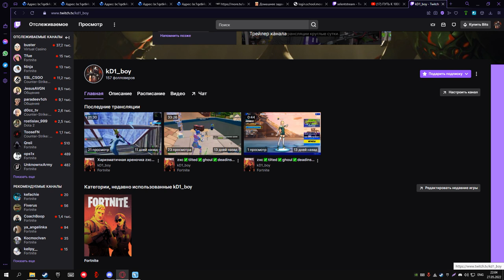КАК МЫ СЫГРАЛИ ДУО КАП НА СКИН ВО 2 СЕЗОНЕ 3 ГЛАВЫ!? ПУТЬ К 1000 ПР ФОРТНАЙТ! турнир kD1FN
Всем привет это видео с моего дуо капа на скин. Мы его сыграл  хорошо, но при этом были шансы отыграть его куда лучше. Думаю это не последний видос такого формата!

fortnite controller sensitivity x and y, СКАЛА В ФОРТНАЙТ, 3 ГЛАВА СКОРО Дуэйн Джонсон В ФОРТНАЙТ,ИВЕНТ 18 СЕЗОНА ФОРТНАЙТ
fortnite controller sensitivity ps4,игра кальмара squid game
fortnite settings claw, ИТОГИ ОСКАР 2021 В ФОРТНАЙТ!
fortnite settings custom,
sony vegas pro preset manager,
sony vegas pro preset pack free,